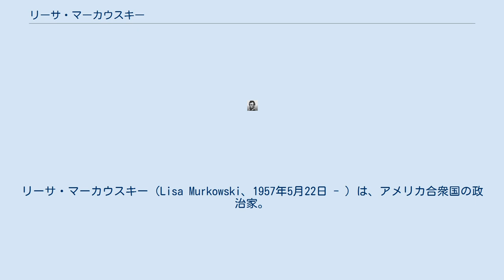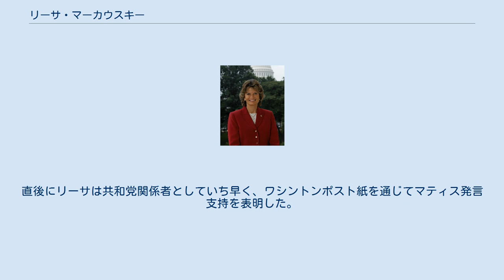リーサ・マーカウスキー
リーサ・マーカウスキー（Lisa Murkowski、1957年5月22日 - ）は、アメリカ合衆国の政治家。
共和党所属でアラスカ州から選出された初の女性上院議員。
共和党穏健派。
 アラスカ準州（現在のアラスカ州）で生まれ、ジョージタウン大学卒業後ウィラメット大学で博士号を得る。
ウィラメット大学在学中に国際商科大学に1年間留学を経験した（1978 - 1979年）。
 1998年にアラスカ州下院議員に選出される。
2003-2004年の州下院多数党院内総務に指名されたが、2002年に父のフランク・マーカウスキーがアラスカ州知事に就任して空席となったアラスカ州選出上院議員の後任に父フランクから指名され就任し、2004年の選挙で再選された。
 初の女性上院議員レベッカ・ラティマー・フェルトンから数えて32番目の女性上院議員。
 ブッシュ政権では東アジア太平洋委員会委員長を務め、東アジア政策の責任者として手腕を振るった。
 元アラスカ州知事サラ・ペイリンの政敵としても知られ、2010年の中間選挙では予備選でペイリンが推すティーパーティー候補のジョー・ミラーに敗北したため、共和党の指名候補から外れて、投票用紙に名前が事前に記されていない記入候補（ライトイン）として出馬することを強いられた。
しかし現職の利点を生かして有利に選挙戦を展開。
 2010年11月17日、投票用紙の確認のために遅れていた開票作業のめどがたち、リーサ・マーカウスキーの当選が確定した。
二大政党制の確立されているアメリカ政界では、記入候補としてはストロム・サーモンド以来56年ぶりとなる史上2人目の勝利（現職候補として、また女性としては史上初）だった。
 2020年6月、ドナルド・トランプ大統領がミネアポリスで発生した反人種差別デモを収拾できずにいる事態を、ジェームズ・マティス元アメリカ合衆国国防長官が「アメリカ人を分断しようとしている」として批判。
直後にリーサは共和党関係者としていち早く、ワシントンポスト紙を通じてマティス発言支持を表明した。
これに対してトランプ大統領は、2022年にリーサが再選を目指す時期になれば、失職させるためのキャンペーンを展開するだろうとのツイートを行っている。